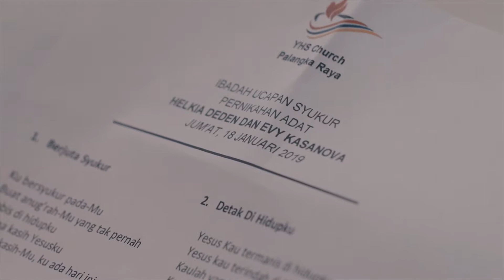Acara Adat - Pernikahan Evy & Deden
Pemenuhan Hukum Adat Dayak Ngaju Pernikahan Evy & Deden.

Shot on Panasonic Lumix GH5, menggunakan lensa Canon 40mm F/2.8 dan Samyang 135mm F/2, Speedbooster Viltrox EF-M2